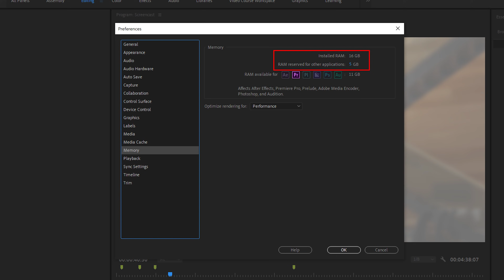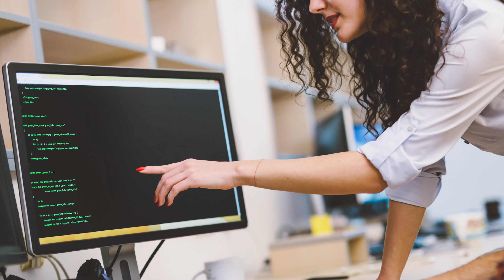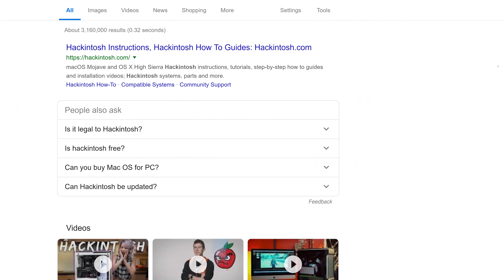What Computer Specs Do You Need for Programming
You may be wondering what's the typical or minimum spec you need in order to go through a typical programming course and just to program in general. Whether you have a Windows, Mac or Linux, knowing the specs and computer hardware that would be able to keep up with the programming software and complex tools used for programming is important. Let's talk about that and more in today's video.

Now I've been a programmer for over 35 years so I think I'm real qualified to answer a lot of these questions. So if you do have a question, pop the question in the comments section of this video and I'll do my best to address that in a future video.